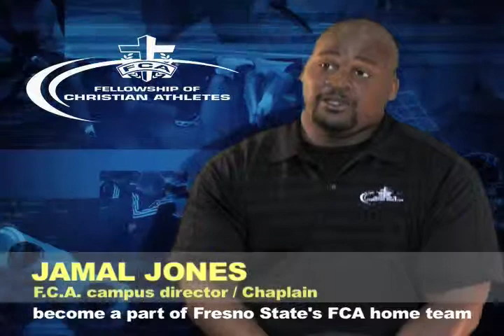Fellowship of Christian Athletes - Fresno, Ca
This Video is Part of Echo Light Productions Editing/Creative Portfolio: Produced by NTD Media

Echo Light Productions was hired to film and post edit a short promotional video for Fellowship of Christian Athletes in Fresno.